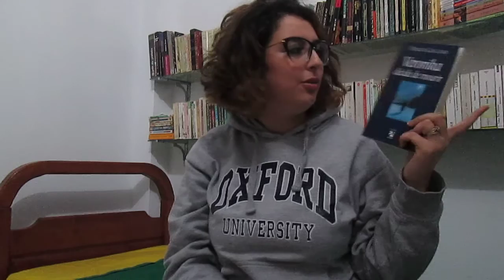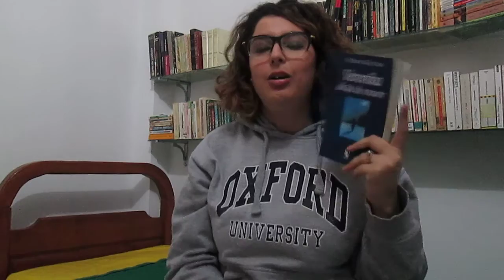Point Lecture #9 [Véronika décide de mourir Paulo Coelho]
Mes lectures de cette semaine ^_^
Me Suivre:
Livres Mentionnées :
Véronika décide de mourir Paulo Coelho  5/5
Ghosts of Singapore! Goh Sin Tub
Le dingue au bistouri Yasmina Khadhra